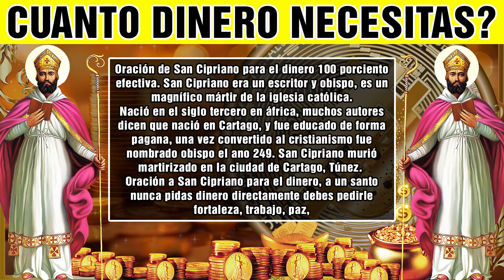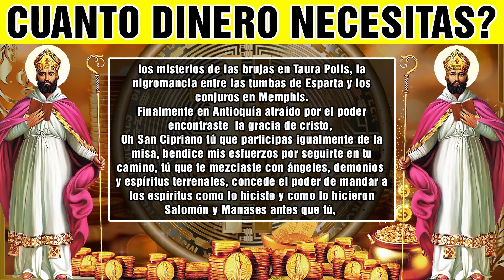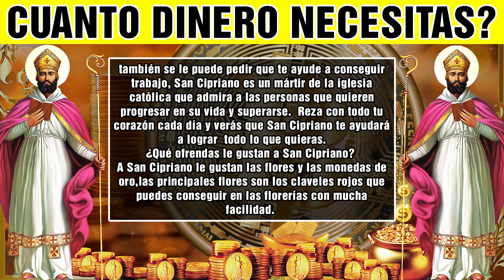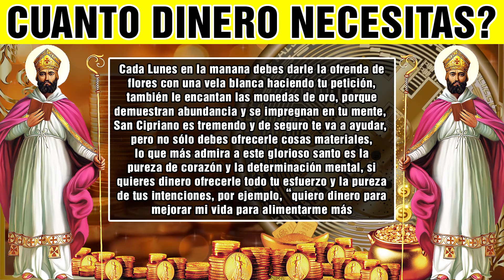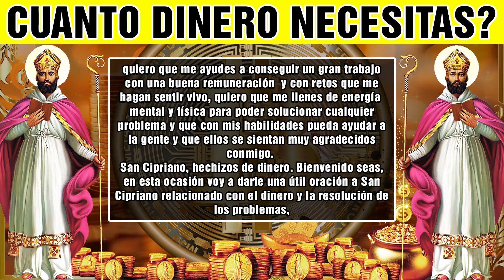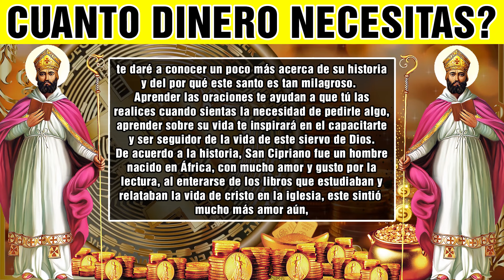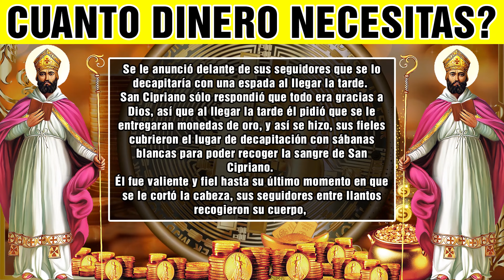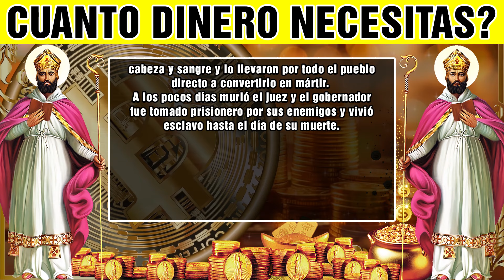QUEDATE EN SILENCIO y la riqueza FLUIRÁ SIN PARAR con esta oración PODEROSA